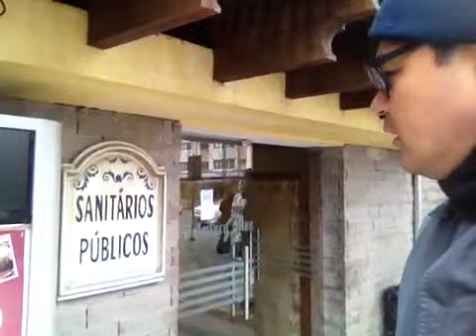O banheiro publico mais limpo do brasil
visitem a cidade de gramado e vejam, eu vi e registrei.